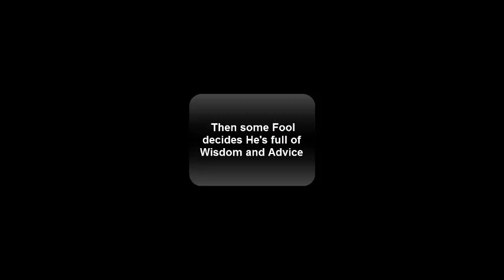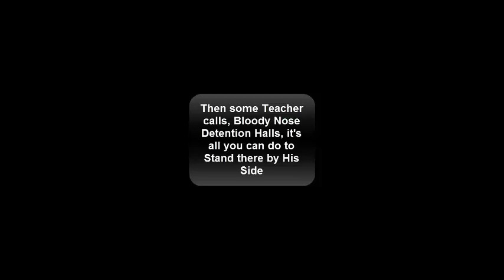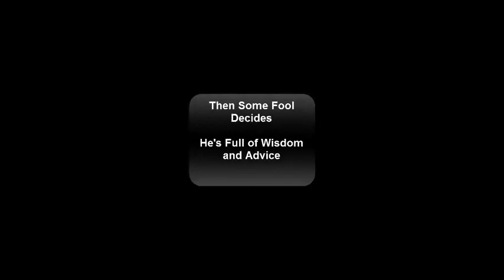The Beautiful Scars, Kevin Knopf - UBU&IBI (Original Lyric Video)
Stop Bullying and Love One Another